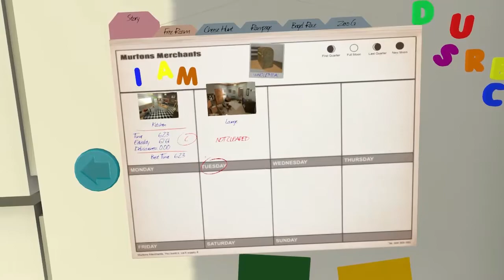TYGA PLAYS! - I am Bread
Some more IaB!